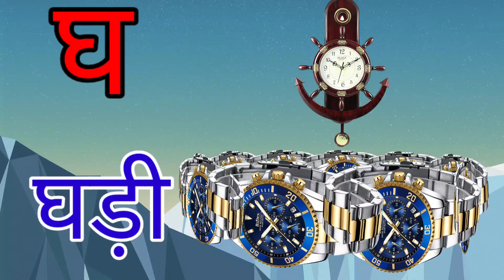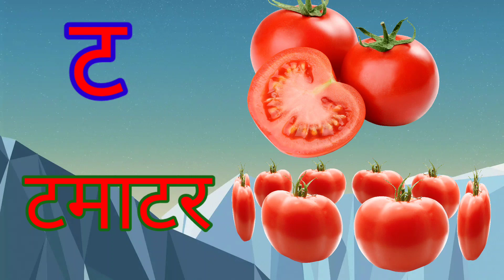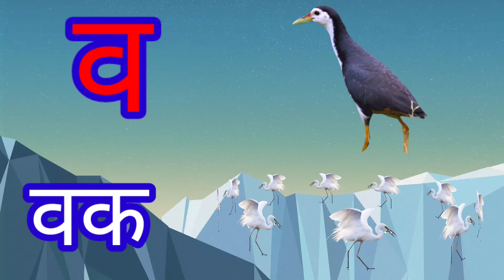क से कबूतर, अ से अनार, आ से आम, अआइईउऊ,k se kabutar, a se anar, aa se aam, हिंदी वर्णमाला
क से कबूतर,k se kabutar, अ से अनार, phonics songs with TWO Words-k for kabutar, हिंदी वर्णमाला

a for apple,b for boll, ABCD songs,Abcd phonics songs with TWO Words-A for apple, क से कबूतर
a for apple, क से कबूतर, अ से अनार, हिंदी वर्णमाला,a for apple abcd, rhymes for kids,a se anar hindiअ से अनार, आ से आम, हिंदी वर्णमाला, अआइईउऊ, क से कबूतर,a se anar, aa se aam, हिंदी,
hindi varnmala
nursery rhymes
हिंदी बालगीत
बालगीत
हिंदी बयजन

hindi varnmala
nursery rhymes
हिंदी बालगीत
बालगीत
हिंदी बयजन

alphabet nursery
your quiry
abcd Cartoon
सी फॉर कैट इ फॉर एलीफैंट
kabutar

Apple,a for Apple,b for boll phonics songs,

for apple b for boll abcd phonics songs nursery rhymes, english हिंदी

ए से एप्पल, क से कबूतर, हिंदी वार्गमाला,  अ आइईउऊ,a for Apple, rhymes हिंदी

abcd phonics songs nursery rhymes
ए फॉर एप्पल
ए फॉर एप्पलए फॉर एप्पल

b for ball c for cat d for dog e for elephant

a fo